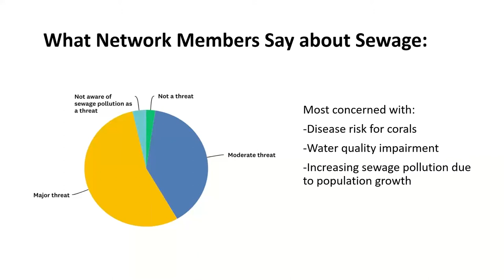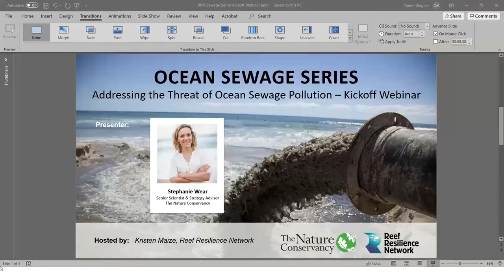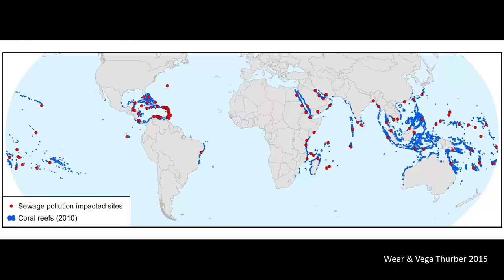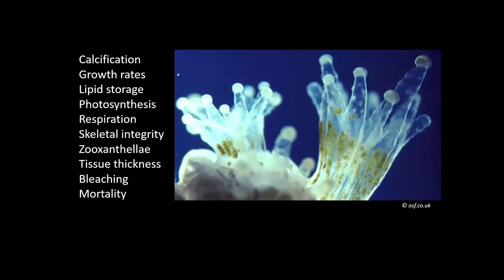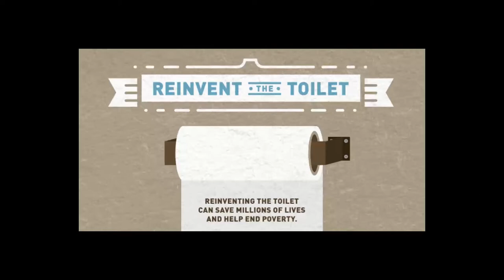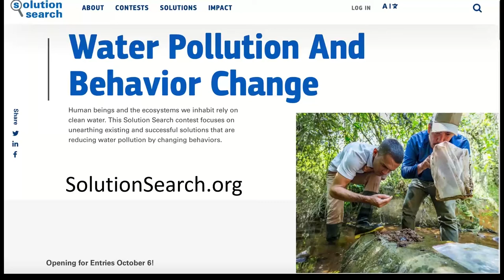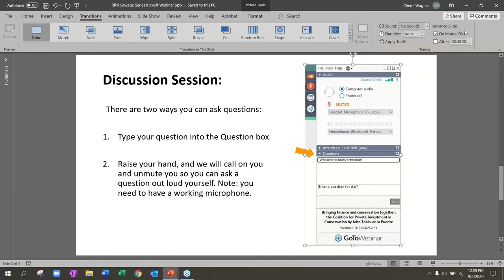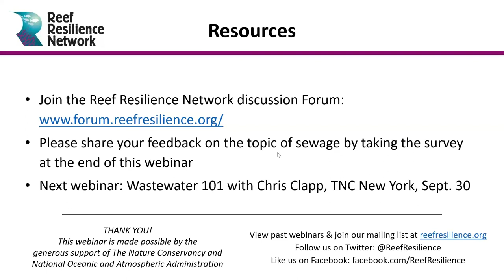Ocean Sewage Series: Addressing the Threat of Ocean Sewage Pollution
Ocean sewage pollution is an enormous environmental problem that few people are talking about. During this series of online activities and events, we will discuss and demystify this massive ocean issue and innovative approaches being used to address it.

In this first webinar on this topic, Dr. Stephanie Wear of The Nature Conservancy provides an overview of the issue of ocean sewage pollution – the largest contributor to coastal pollution, how sewage impacts the well-being of the environment, coral reefs, and coastal communities, and why we need to act now to mitigate it. Stephanie debunks some commonly promoted beliefs for how to address sewage and discuss the importance of creating awareness on a larger scale to compel government agencies, funders, and the public to work toward a solution to address the threat of ocean sewage pollution.